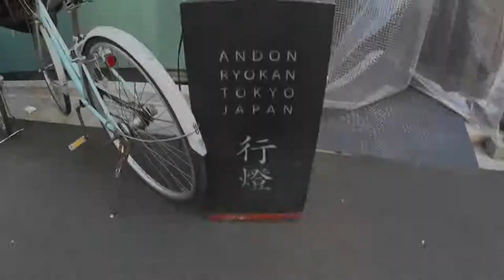上野ゲストハウス 行燈旅館さん エベレストに行ってきます！159/1000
上野、浅草の観光に便利な日本堤のゲストハウス　行燈旅館さん、カンガルーホテルさんを見てきました。三谷　いろは会商店街はまったく人がいません。

2017年4月1日より6月15日でエベレストに行ってきます！ただのメガネ屋、山の経験もまったくない３児のパパです。そんな私が家庭や、色々なものを壊さずエレベレスト登頂まで、毎日の奮闘動画ブログです。登頂まで、毎日、エベレストに向けトレーニングしている様子、もしくはトレーニングをさぼっている様子をお届けします。メガネ屋なので、ブログの最中には毎日無駄にメガネの紹介をしていきます。

2015年6月ロシアの7サミット エルブルース 5.642m。
2015年末、7サミット アルゼンチンのアコンカグア 6.962ｍ。
2016年6月ペルー ワスカラン 6.768m。
2016年9月ネパール マナスル8.156m 。
 2017年4月1日よりアイランドピークを通って、エベレスト8.848mの予定です。